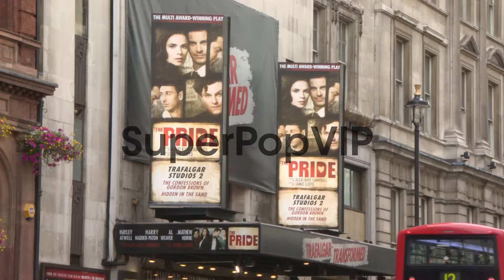EVENT CAPSULE CLEAN - 'The Pride' Press Night on A on Aug...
EVENT CAPSULE CLEAN - 'The Pride' Press Night on A on August 13, 2013 in London, England